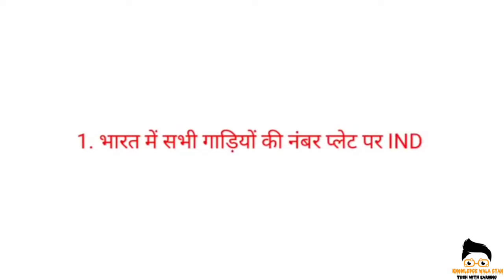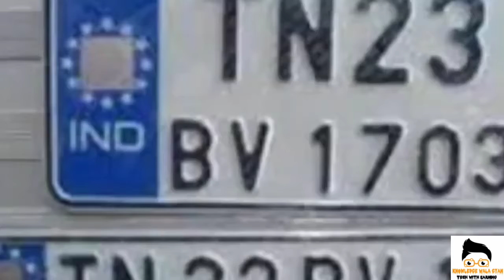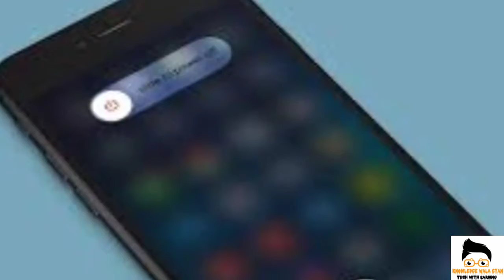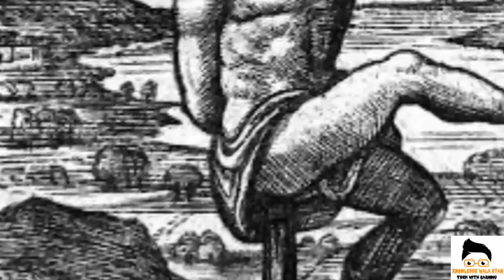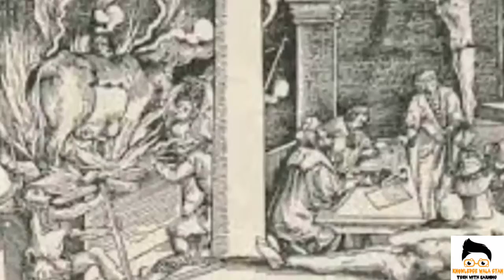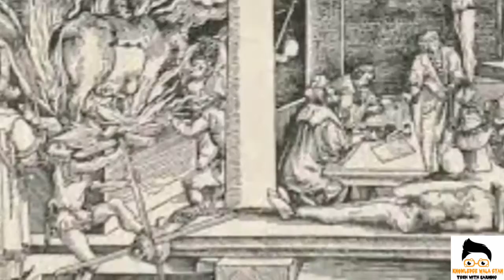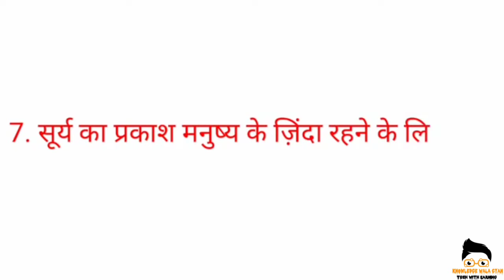गंगा में बहाई हुई अस्थियाँ कहा जाती हैं? इतिहास की सबसे खतरनाक सजाएं क्या थीं ?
गंगा में बहाई हुई अस्थियाँ कहा जाती हैं?
इतिहास की सबसे खतरनाक सजाएं क्या थीं ?
Ganga river
Sun light
SSunlight